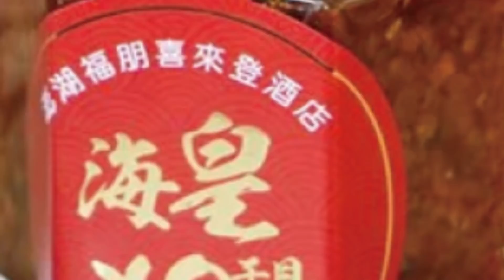高精準遠程武器發射畫面曝光 俄羅斯稱摧毀烏軍西北部軍火庫@中天新聞CtiNews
俄羅斯國防部釋出俄軍多枚稜堡飛彈、口徑飛彈發射畫面。俄國國防部並未透露拍攝地點，發言人表示此次目標為烏軍的武器庫，大批武器及設備，包括西方國家送來的武器都被摧毀。